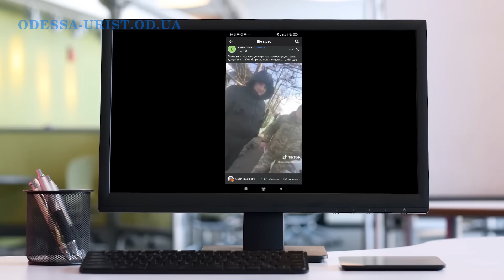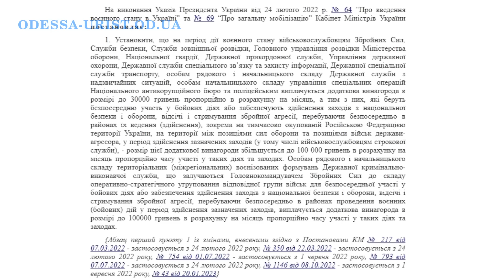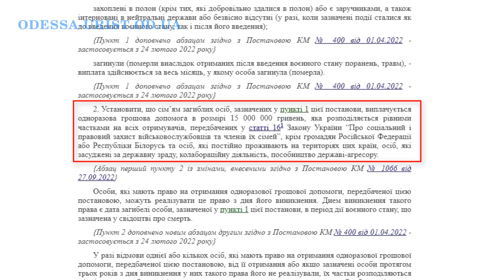Военный погиб и началось! Женщина за 15000000 грн!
Хотите получить консультацию юриста (адвоката), военный погиб и началось, женщина за 15000000 грн, смотрите мое видео.